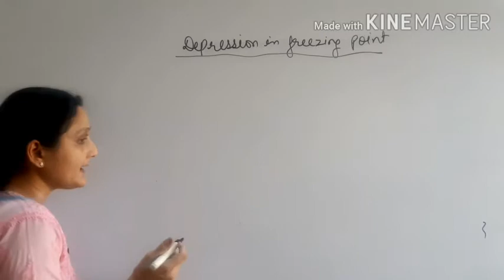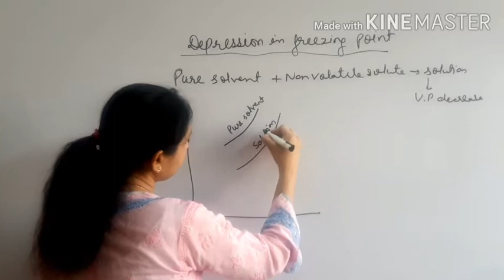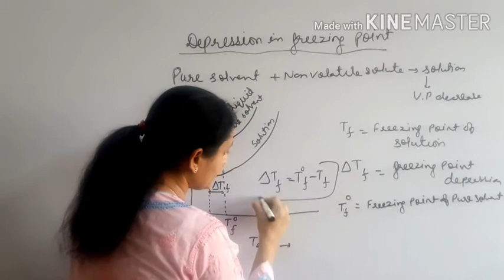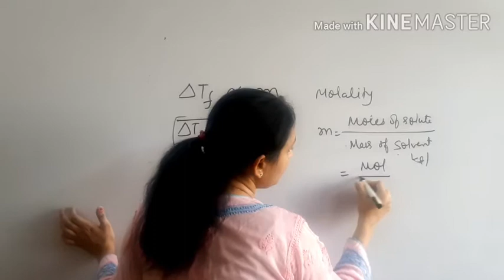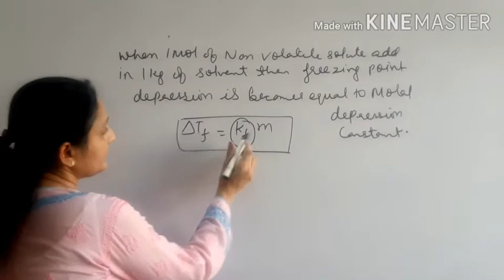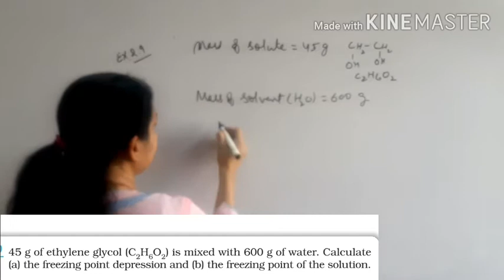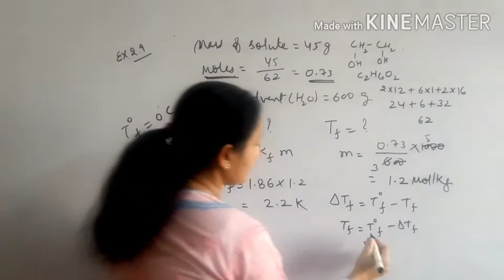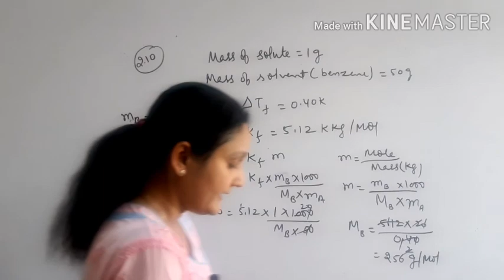SOLUTION ||CLASS 12 CHEMISTRY|| DEPRESSION IN FREEZING POINT || COLLIGATIVE PROPERTY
Hello students
This video contains depression in freezing point that is third  colligative property.
It also contains numericals based on this property.

Next part of this video will be uploaded soon.